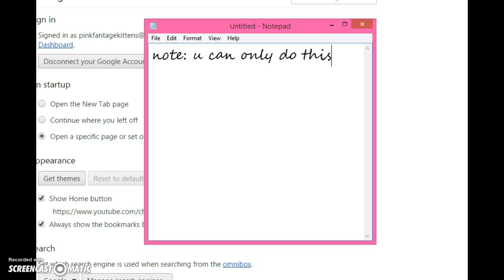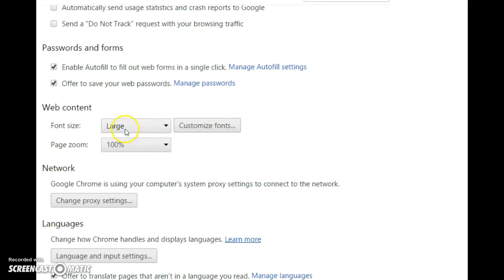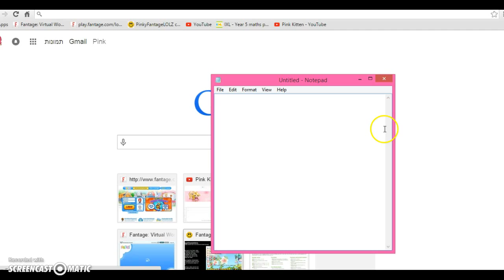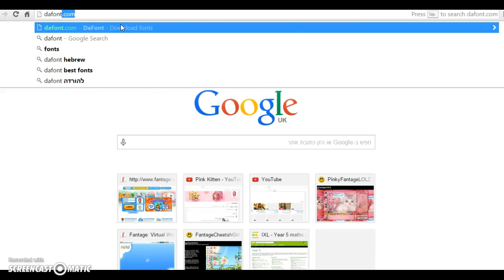How to change your font on Fantage!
link ish GOOGLE CHROME ONLY!!!